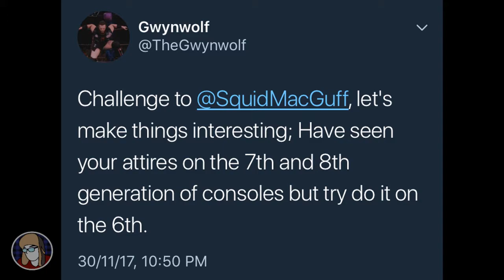WWE SvR 07 | Creating Lance MacGuff on PS2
The challenge was laid out! I responded!

-Twitter (Follow to see the random things I do)
-Instagram (I don't use this but have it anyway)
The music used in this video belongs to the
respective artists and record labels.